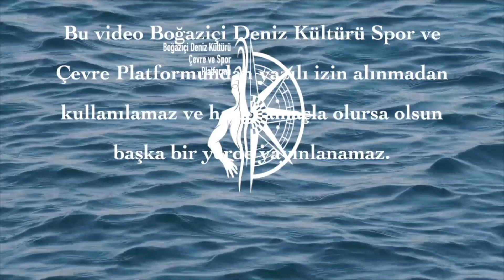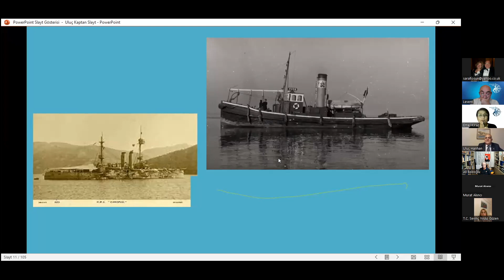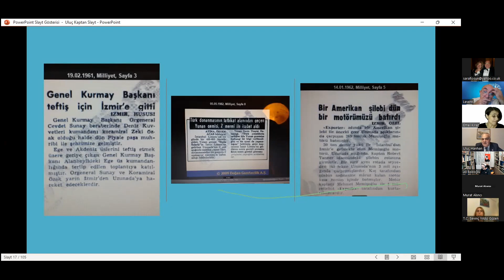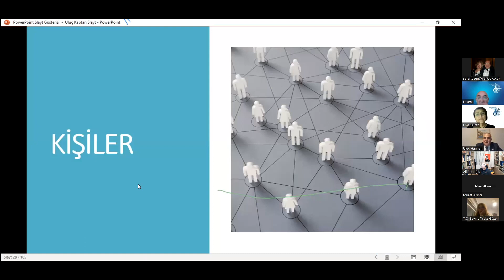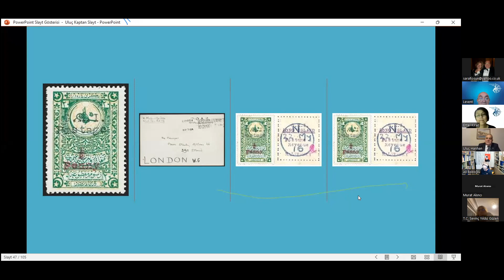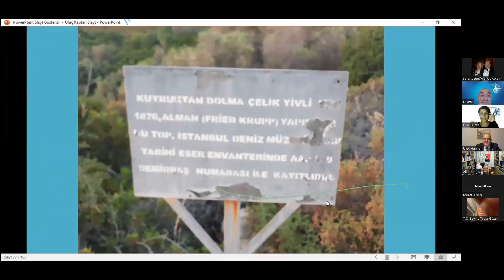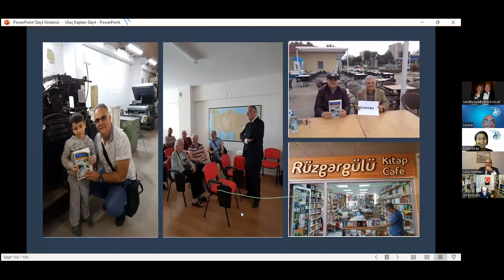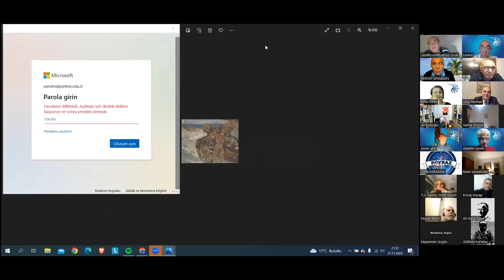Kapt. Uluç HANHAN - Bir Zamanlar Uzunada